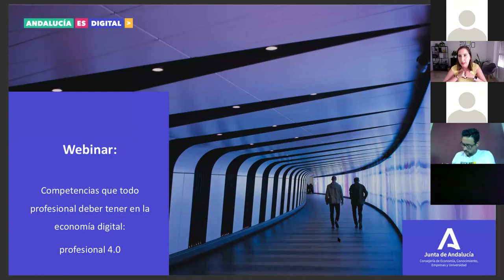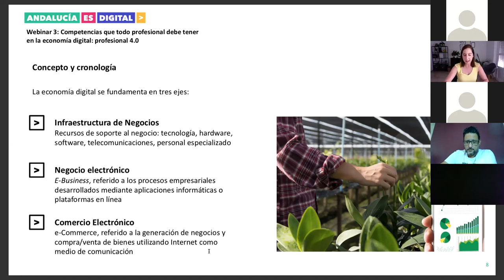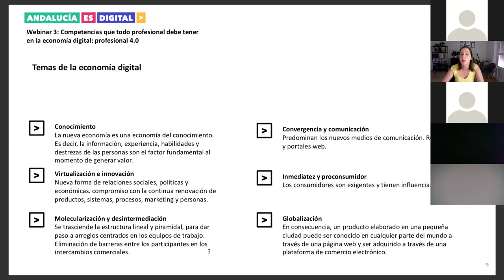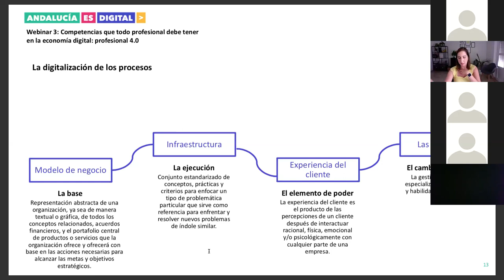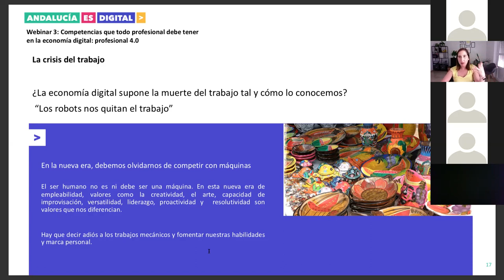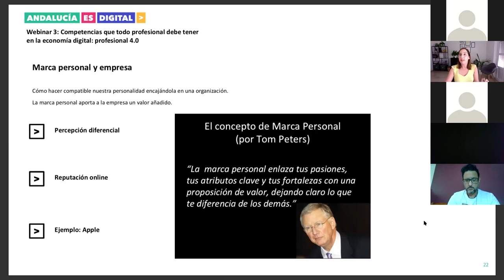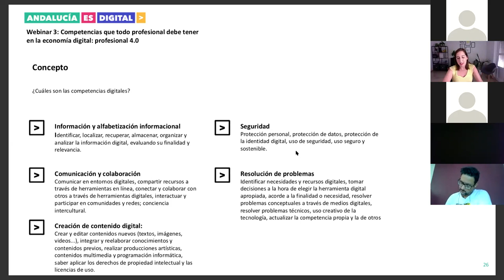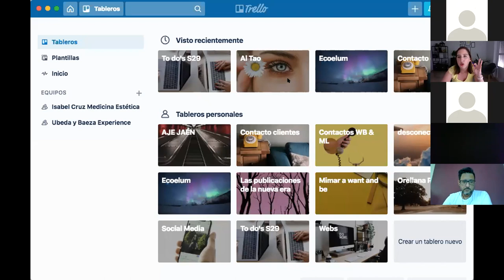Ruta1. Webinar3:Competencias que todo profesional debe tener en la economía digital: profesional 4.0